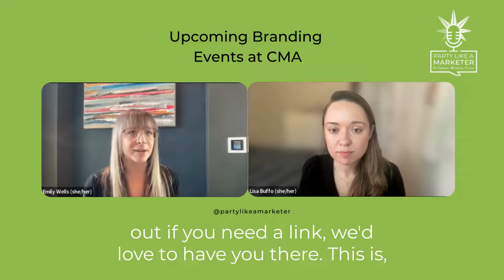Party Like A Marketer: Lisa Buffo & Emily Wells